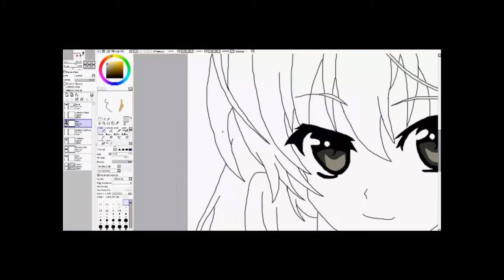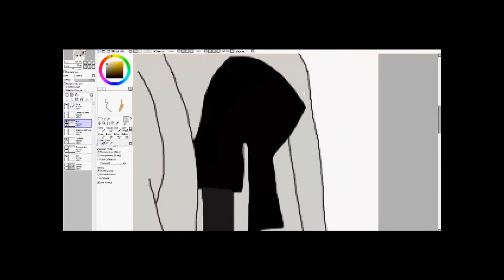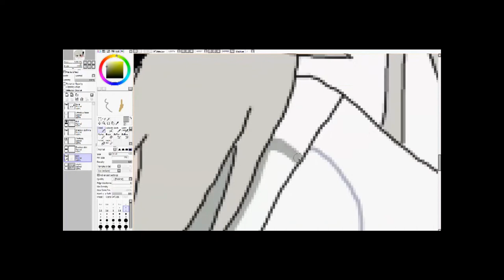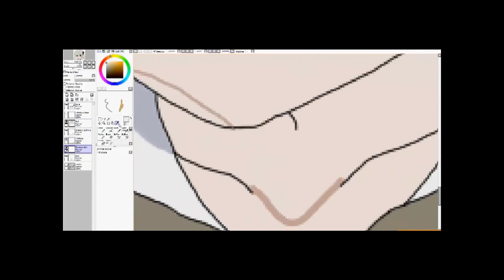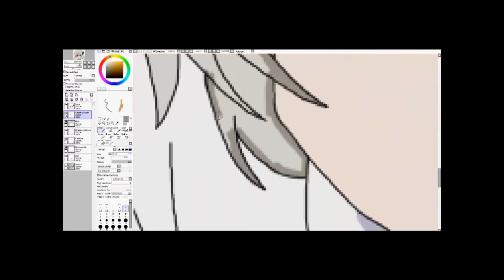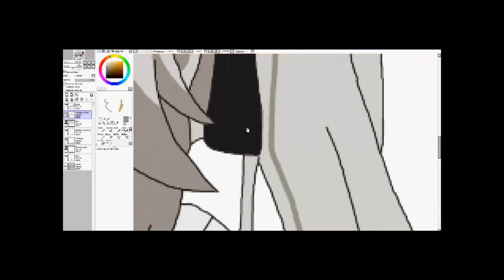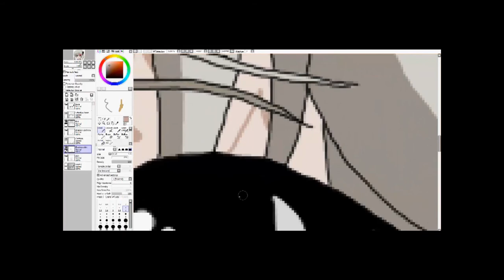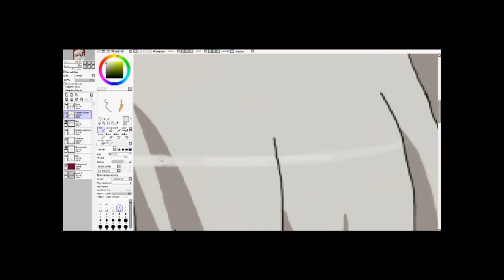COLOURING SORA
Me colouring a drawing I made a while ago. The design is not mine: I copied it to practice. Please enjoy!!!

~Pencil of Dutch Manga Group

Songs:

- JMajik and Wickaman -In Pieces ft. Dee Freer Xilent Remix
- [nightcore] Dancing with tears in my eyes
- Nightcore - Let's Go